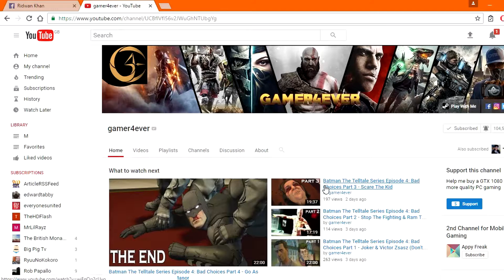Space Hulk Deathwing Let's Play Part 9 - Chapter 3 (Deathwing 40K Gameplay)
Deathwing Gameplay - Space Hulk Deathwing No commentary - Space Hulk Deathwing walkthrough - Space Hulk Deathwing Arsenal - Space Hulk Deathwing heavy flamer - Warhammer 40000 deathwing - Deathwing Space Hulk - Space Hulk Deathwing 4K